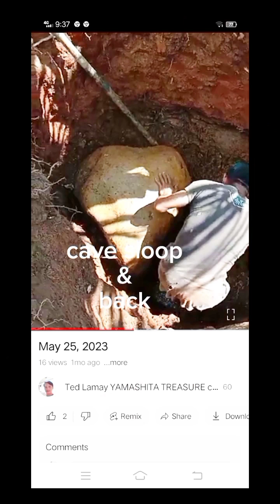mga kayamanan ng mga hapon.aynasa puno ng menarkahan ng mga hapon.marker destance